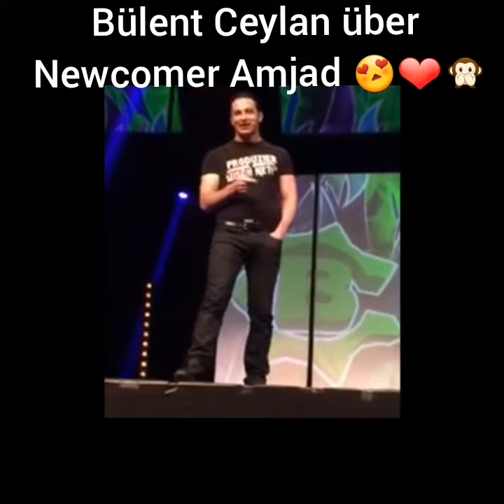Bülent Ceylan über Newcomer Amjad | über Angst, Terrorismus und Islam!!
Bülent Ceylan über Newcomer Amjad | über Angst, Terrorismus und Islam! Rucksack ! Wie geil das ich ihm aufgefallen bin 😍😍